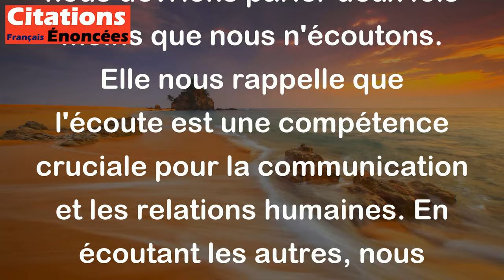Si nous étions censés parler plus qu'écouter, nous aurions deux bouches et une oreille. - Mark Twain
Cette citation de Mark Twain signifie que nous devrions être plus enclins à écouter qu'à parler. Nos organismes ont deux bouches et une seule oreille, ce qui suggère que nous devrions parler deux fois moins que nous n'écoutons. Elle nous rappelle que l'écoute est une compétence cruciale pour la communication et les relations humaines. En écoutant les autres, nous pouvons nous connecter avec eux, comprendre leurs points de vue et devenir plus empathiques, ce qui peut renforcer les relations et améliorer notre vie sociale et professionnelle.